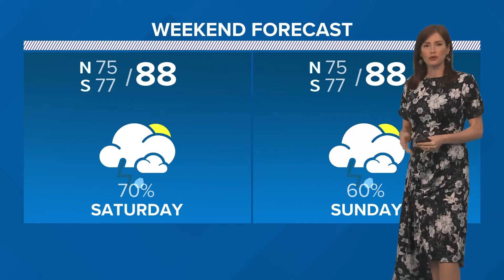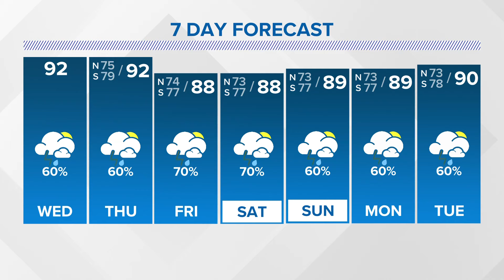New Orleans Weather: Entering a rainier pattern through the weekend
Meteorologist Alexandra Cranford has the forecast at noon on Wednesday, July 17, 2024.